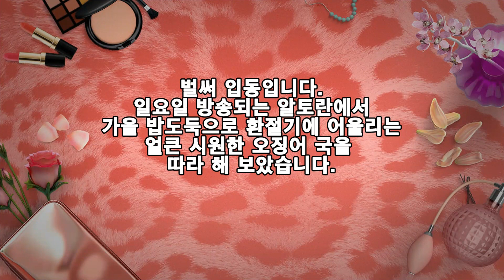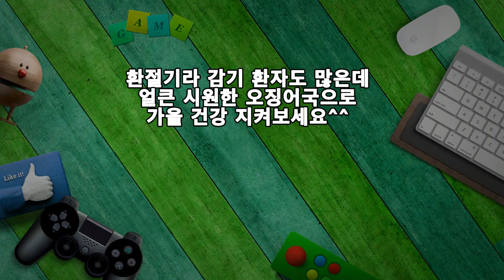알토란, 가을 밥도둑 환절기에 딱! 오징어국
벌써 입동입니다.
일요일 방송되는 알토란에서
가을 밥도둑으로 환절기에 어울리는
얼큰 시원한 오징어 국을 따라 해 보았습니다.

※ 환절기에 딱! 오징어 국 레시피
▶ 재료 : 오징어 1마리, 무 100g, 콩나물 100g, 멸치육수 3컵, 물 1/3컵, 된장 1숟가락, 고춧가루 1숟가락, 새우젓 1숟가락, 마늘 1숟가락, 쪽파 15g
▶ 만드는 순서

㉠ 콩나물, 실파, 붉은 고추, 무는 적당한 크기로 썰어준다.
㉡ 무는 굵은 채를 썰어 준비한다.

㉢ 멸치와 다시마로 육수를 내준 후 건더기는 건져내고 굵게 채 썬 무, 콩나물을 넣고 끓여준다.

㉣ 물 1/3컵에 된장을 풀어 채에 받쳐 준다.

㉤ 마늘, 고춧가루, 새우젓, 손질한 오징어, 썰어둔 실파, 고추를 넣어 완성한다.

환절기라 감기 환자도 많은데
얼큰 시원한 오징어국으로
가을 건강 지켜보세요^^